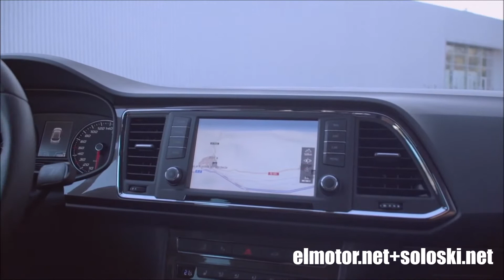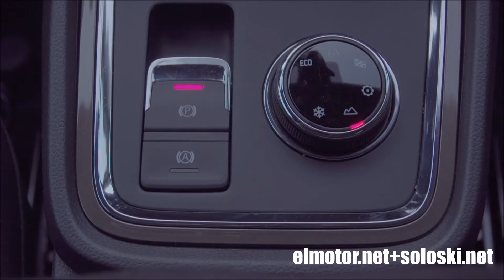Seat Ateca TDi 190cv